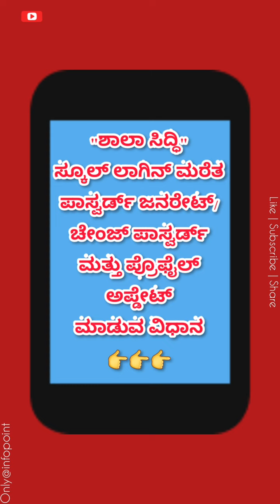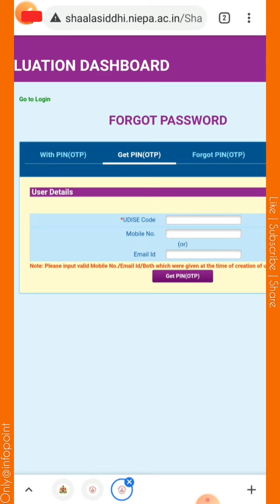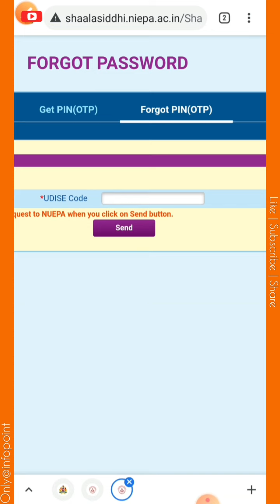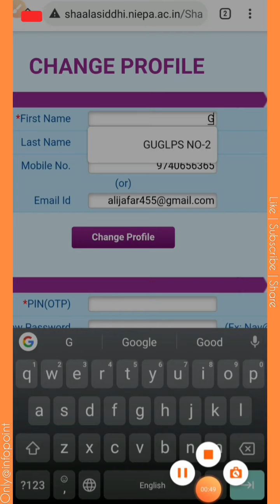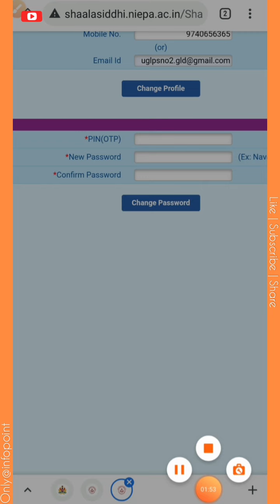Forgot Password, Change Password & Profile Update | Shaala Siddi School Login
ಶಾಲಾ ಸಿದ್ಧಿ ಸ್ಕೂಲ್ ಲಾಗಿನ್ ನಲ್ಲಿ ಮರೆತು ಹೋದ ಪಾಸ್ವರ್ಡ್ ಜನರೇಟ್, ಪಾಸ್ವರ್ಡ್ ಬದಲಿಸುವುದು ಮತ್ತು ಪ್ರೊಫೈಲ್ ಅಪ್ಡೇಟ್ ಮಾಡುವ ವಿಧಾನ.